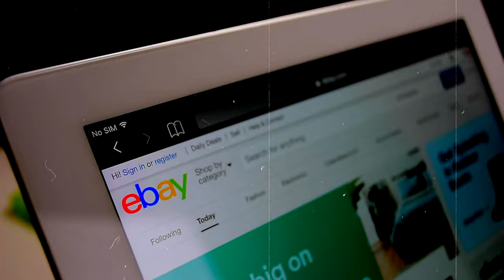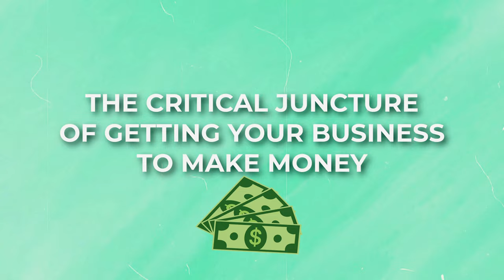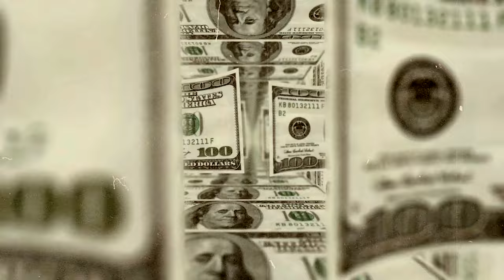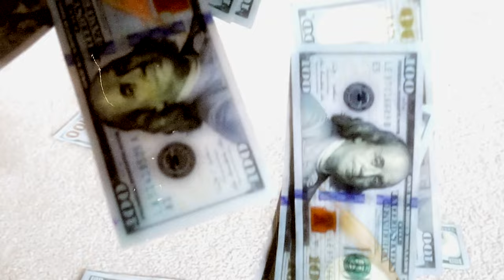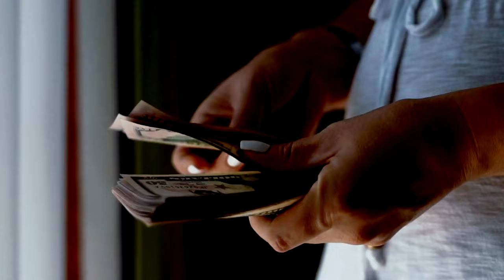Starting your Business and Making Your First Dollar The Change is in Us to make Money